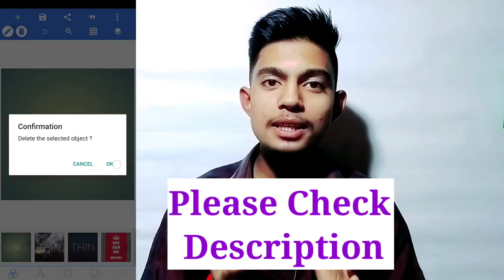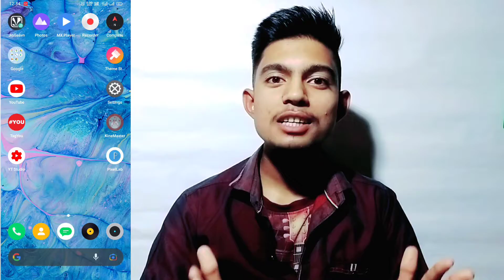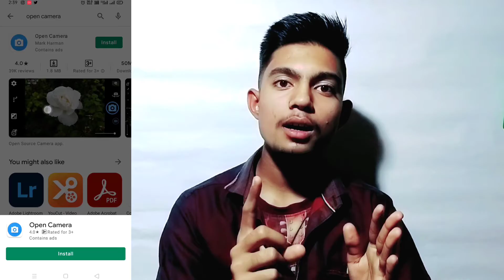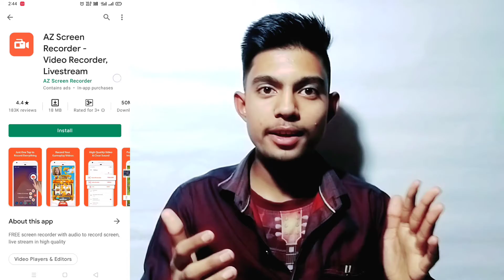Top 5 Application For Youtubers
In This Video I have Explained about some important application for every Video creator which helps in making YouTube video perfectly .

➤ Topic Covered:

Top 8 Application For Youtubers
Top 5 Apps For Youtubers
Top 10 Apps For Youtubers
Top 10 Application For Youtubers
Rishabh TechTube
Best apps for youtubers
Important apps for youtubers
10 Important Apps For Every Youtuber
15 useful apps for every youtubers
Youtubers related app
Best video editing app for youtube
Best camera app for youtubers
Youtuber Ke Liye Best App
Best apps for youtube editing
Best apps for a youtube channel
Video editor for android
Top apps for youtubers
Best screen recorder apps for android